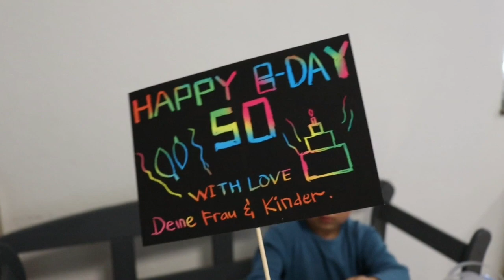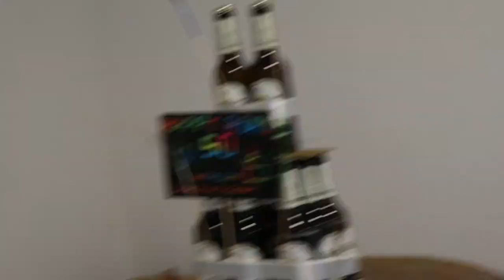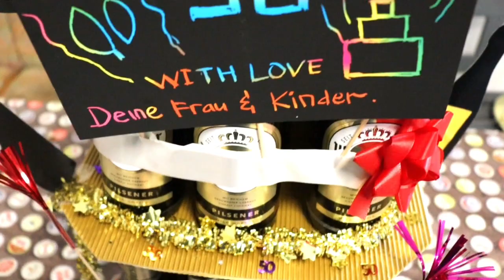BIKIN 2 SURPRISE ULANG TAHUN BUAT SUAMI BULE ke 50th | ANGSA PANGGANG OVEN | BIR TART (BIR PIRAMIDA)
Hai semua terima kasih dukungan teman2 semua terhadap channel ini, semoga kebaiknan teman2 semua dibalas Tuhan YME. Amin. SEmoga video ini menginspirasikan bagi para istri yang bingung mau kasih surprise apa ke para suami kalian semua, disimak videonya yuk!!

Jerman

Yuk temanan dengan saya di :
FB Private : Sri Meyta Sitompul-Schulz
FB Fan Page : Keluarga Unik International di Jerman